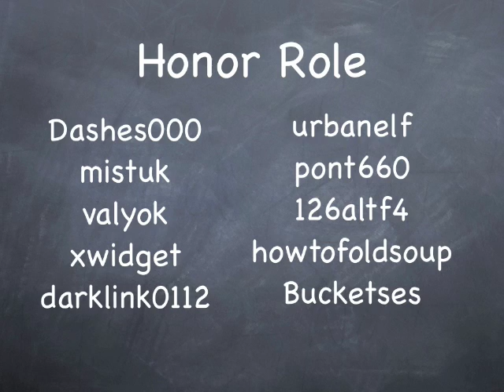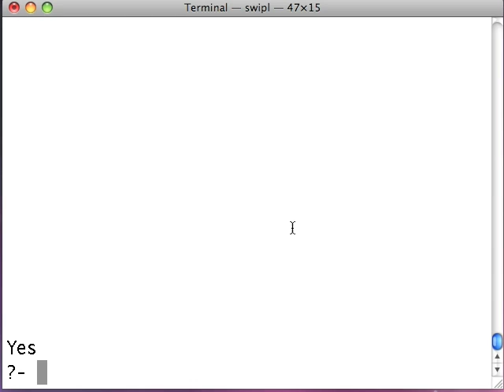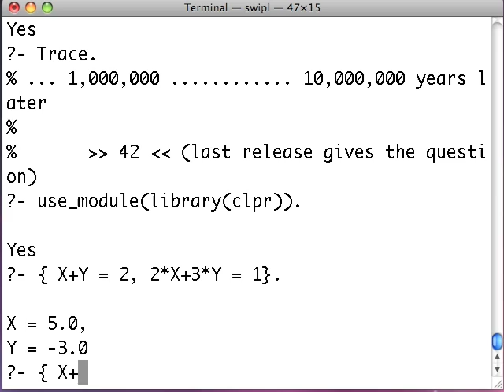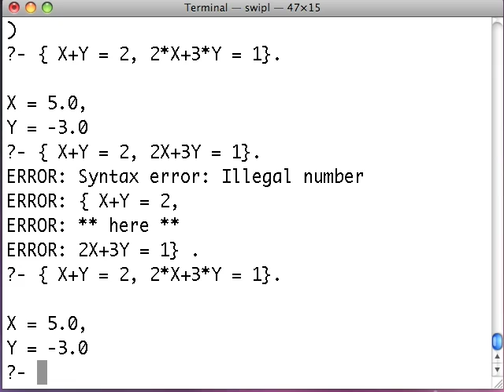Kolmogorov Complexity using Prolog #2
In which we discuss the answers to the Prolog homework